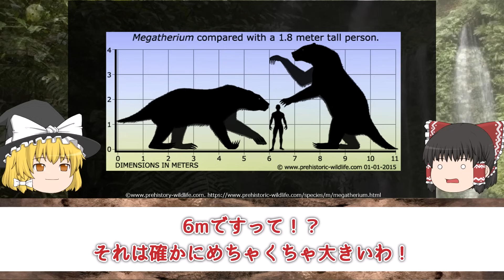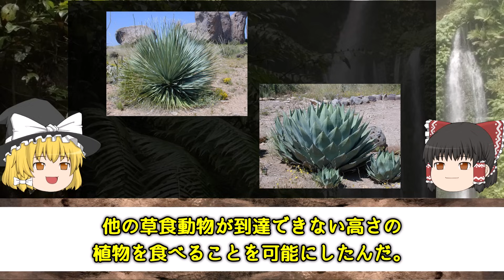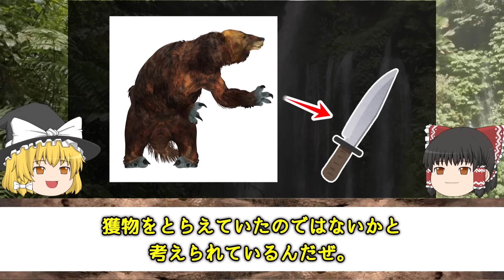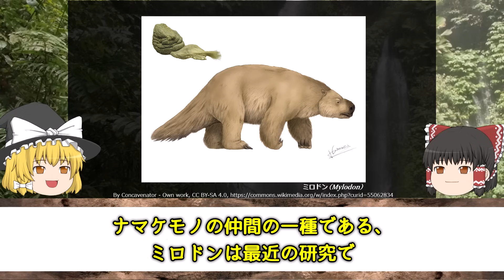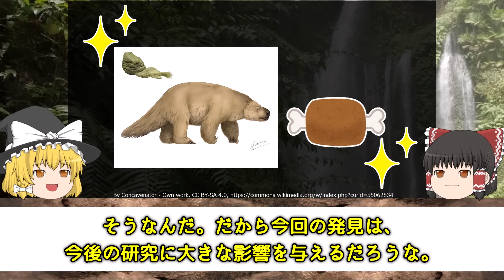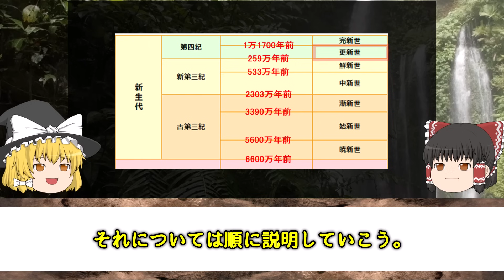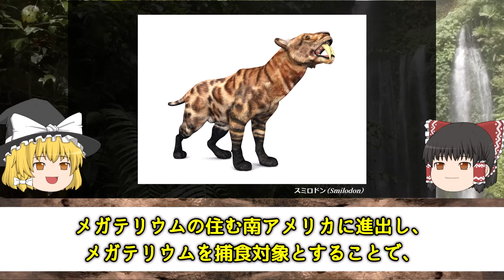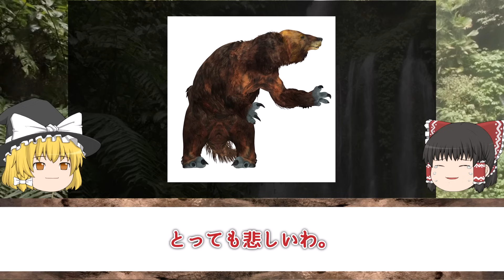【ゆっくり解説】超巨大なナマケモノ！メガテリウムとは何者か？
ナマケモノって可愛いですよね。
今のナマケモノの姿からは想像できないくらい巨大な、古代のナマケモノを解説しました。

【目次】
0:00　オープニング
0:29　メガテリウムの基本情報
2:22　メガテリウムの生態
9:46　メガテリウムの仲間を襲った悲劇
11:39　人類と対峙したメガテリウム

【主な画像素材サイト】
◆Wikipedia
◆いらすとや
◆istock
◆Adobe stock